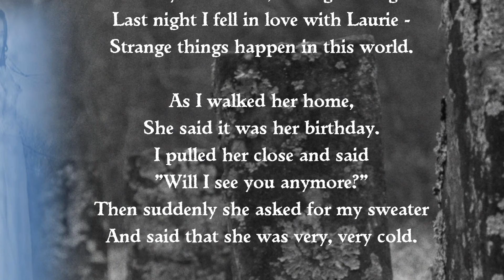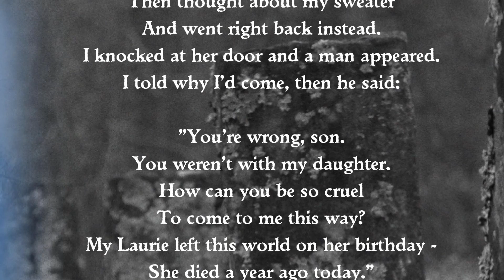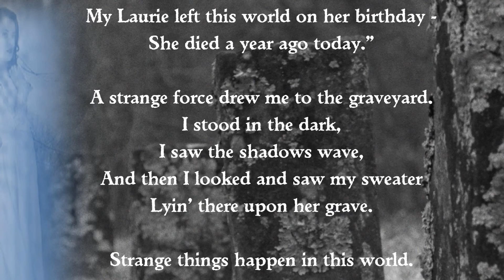LAURIE (STRANGE THINGS HAPPEN)